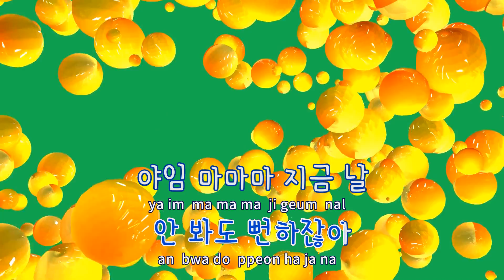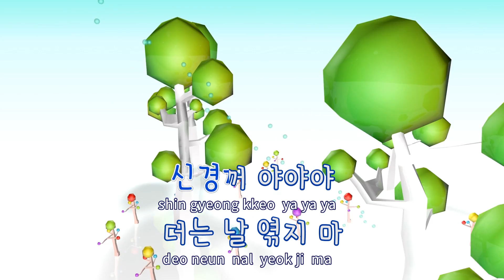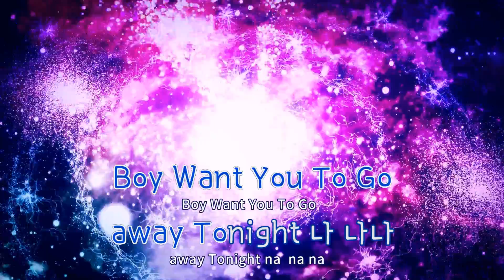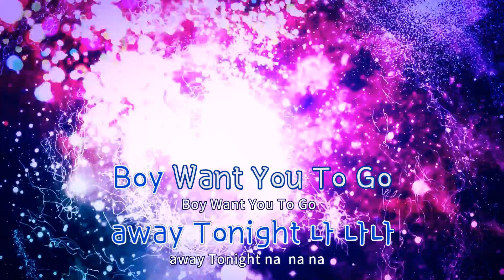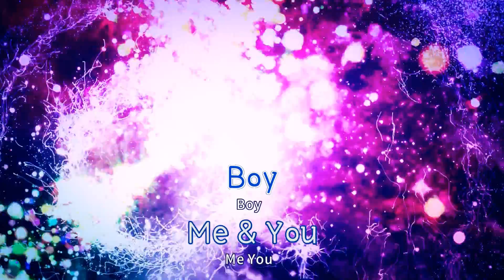[TJ노래방] ME&YOU - EXID / TJ Karaoke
- 작사(Lyrics) : LE,부한솔,박주성,신사동호랭이
- 작곡(Composer) :LE,부한솔,박주성,신사동호랭이

- 작사(Lyrics) : LE,BEVERLY KIDZ,신사동호랭이
- 작곡(Composer) :LE,BEVERLY KIDZ,신사동호랭이"